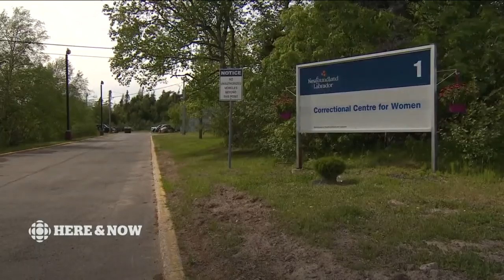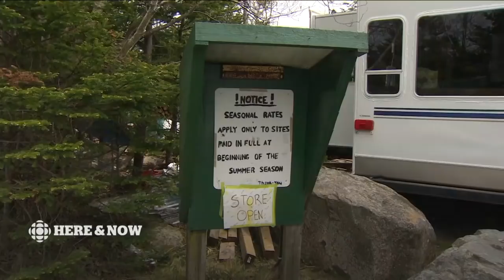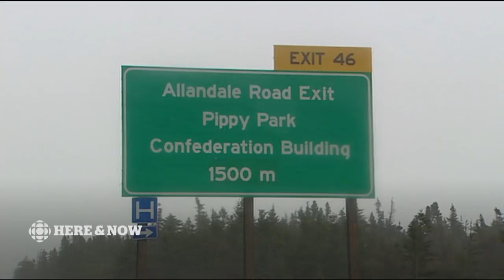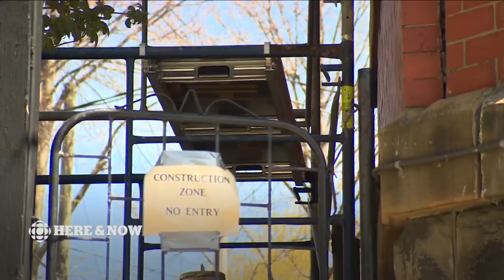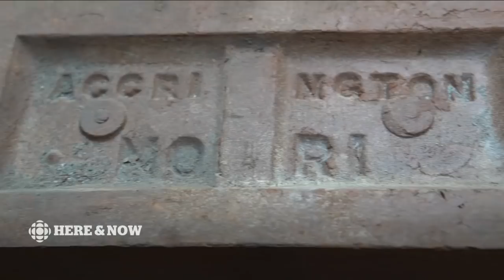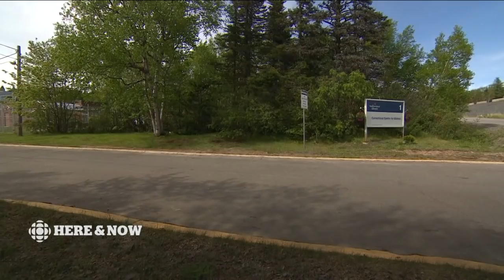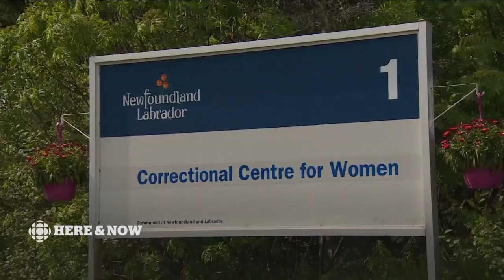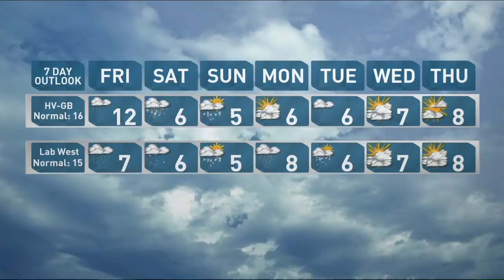Here & Now Thursday June 7 2018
Here & Now - Every day, around Newfoundland and Labrador, Debbie Cooper, Anthony Germain and the entire Here & Now team pull out all the stops to cover your news and weather. If it's happening now, you'll see it here.